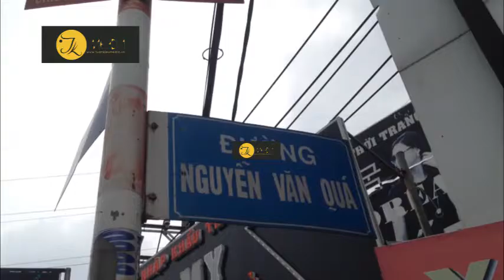Băng qua đường cụ ông bị tông trọng thương tại TPHCM